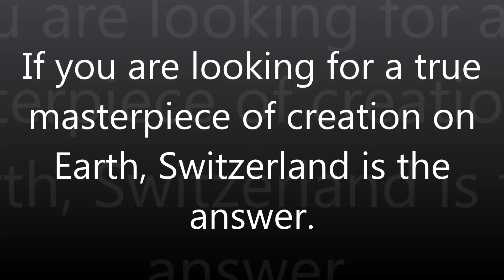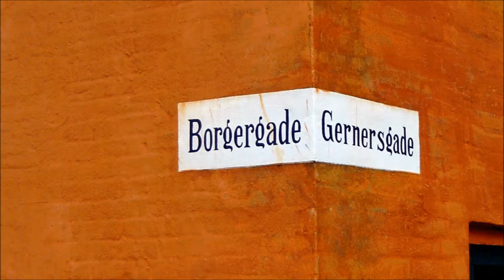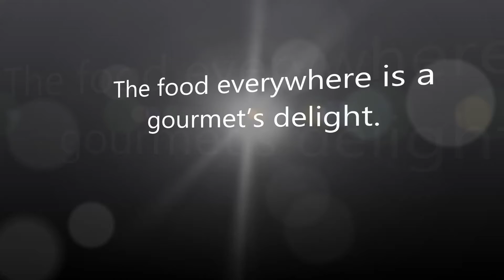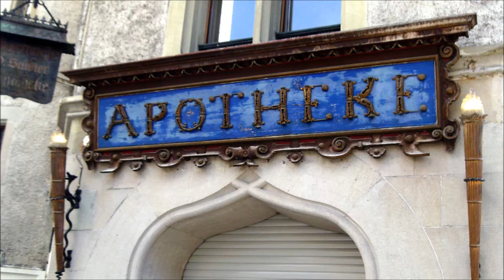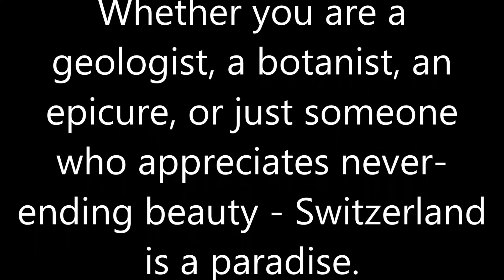Curtis Solash Visits The Swiss Alps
Curtis Solash Visits The Swiss Alps.  If you are looking for a true masterpiece of creation on Earth, Switzerland is the answer. No words could do justice to the majesty and grandeur of this country. The food everywhere is a gourmet’s delight. I arrived in Copenhagen, Denmark and traveled to the Swiss Alps.  Sunny Harbor Publishing.